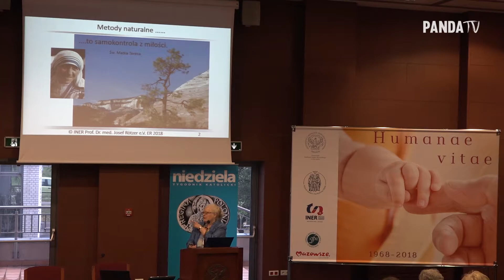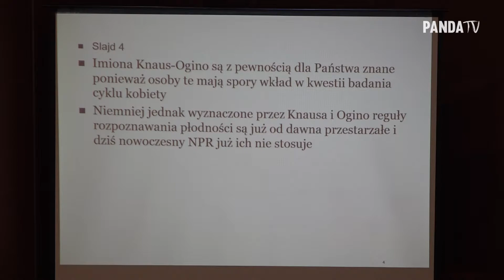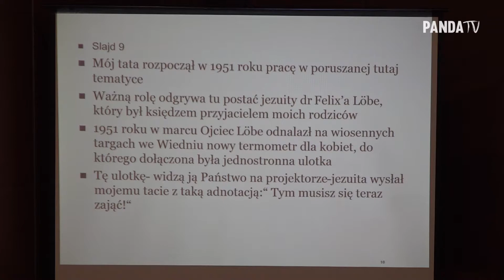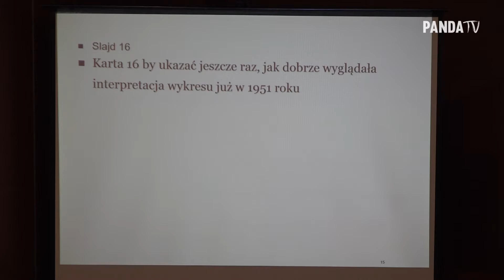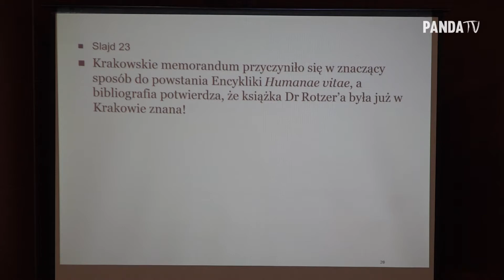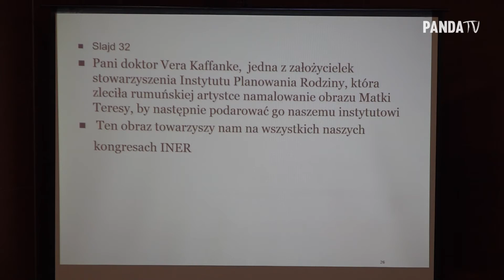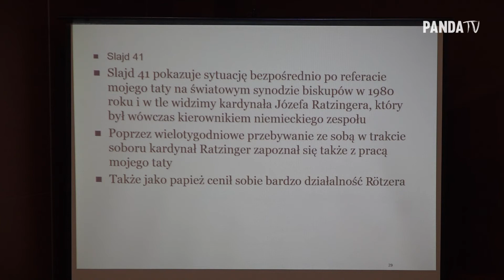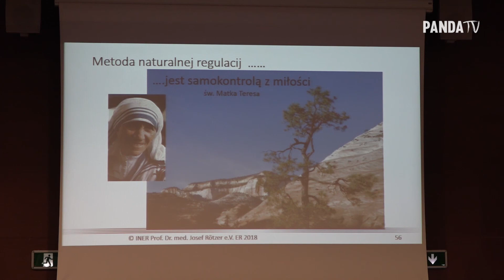Elisabeth Rötzer, Austria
Elisabeth Joseph Rötzer – wkład w tworzenie Encykliki Humanae vitae oraz działania późniejsze

SNAP pandatvpl